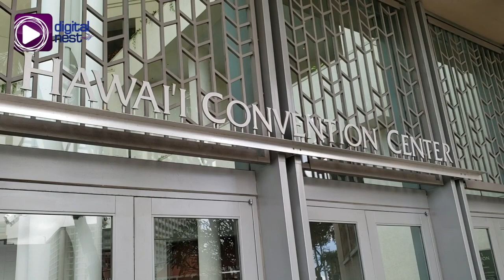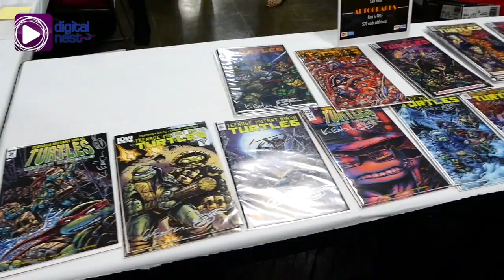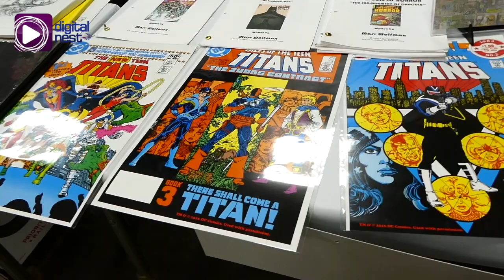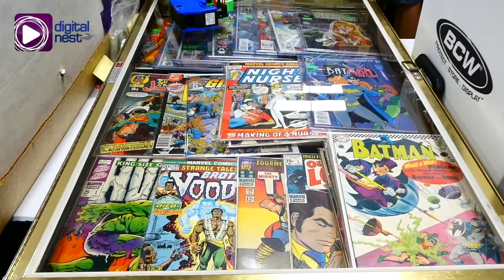Comic Books Make a Comeback!!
EBC Hawaii Bureau correspondent, Mio Acenas, gives us an inside look at the thriving comic book industry amidst superhero film and television popularity!!